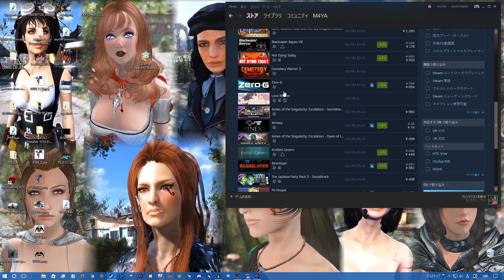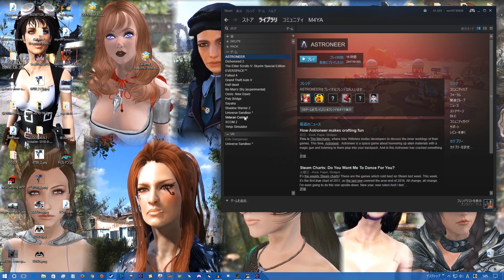【深夜の雑談枠】アップル信者がiPhoneを捨てる時【#42_2017/1/15】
2017 深夜の雑談枠 第42回 今日の話題
・ネタが少ない一週間
・アップル信者がiPhoneからアンドロイドに変える勇気

◇再生リスト◇